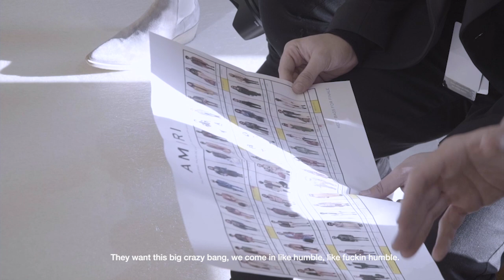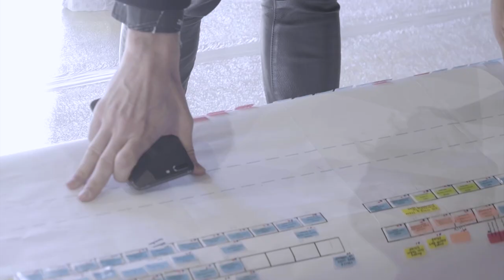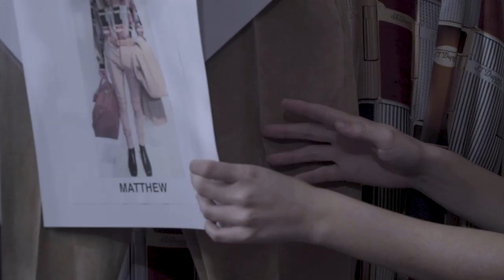Behind the Scenes of the AMIRI Autumn-Winter 2020 Runway Show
In January 2020, Mike Amiri and his team presented the Autumn-Winter 2020 Runway Show at the Théâtre National de Chaillot at Place du Trocadéro in Paris. In tune with AMIRI’s own, this is a story of classic luxury meets new; of disrupting the established through uncompromising heart and soul.

Discover more on amiri.com.